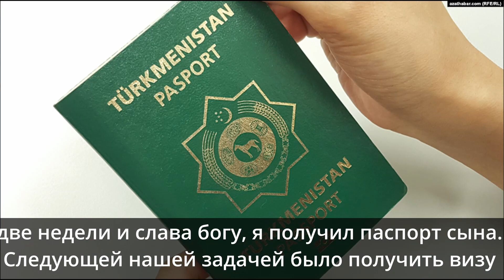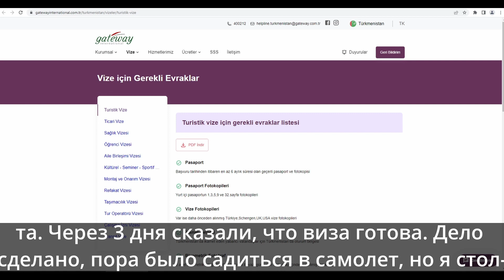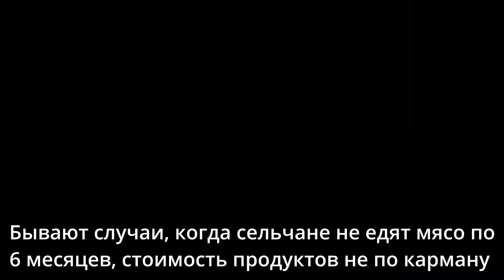Моя поездка в Туркменистан - часть 2/Meniň Türkmenistana gidip-gelişim, 2-nji bölüm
Bu kanal türkmenleriň haklary we hukuklary barada; resmi metbugatda beýan edilmeýän halk durmuşynyň özboluşly bir çeşmesi hökmünde döredildi. Biz ýaşlaryň has köp habarlylygyna, jemgyýetdäki agzybirligiň we raýdaşlygyň berkemegine kömek etmekçi.

Bize tomaşaçy, goldawçy bolmaga hemmeleri çagyrýarys.

Bu ýerde her bir adamynyň mertebesine hormat goýulýar.